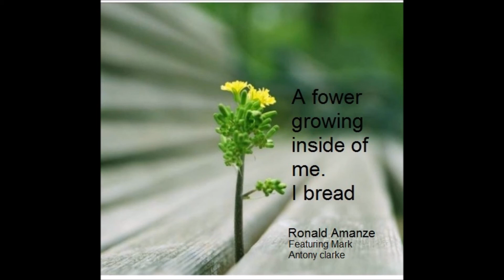Mentel Health Ward 17 song.Ronald Amanze I breed Featiring Mark Antony Clarke.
Life and its challenges   stresses and adversity  can shapes a person’s character in ways that a less arduous path may not  because the trails and setbacks and the lessons they bring simply aren’t there.

It really is possible that often   a person’s seeming disadvantages are important necessary  disguised competitive advantages.